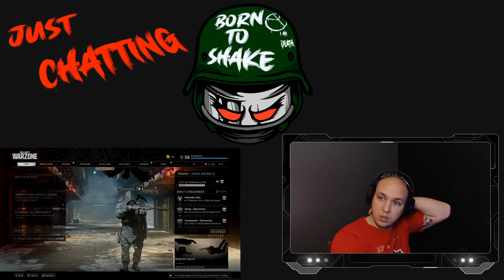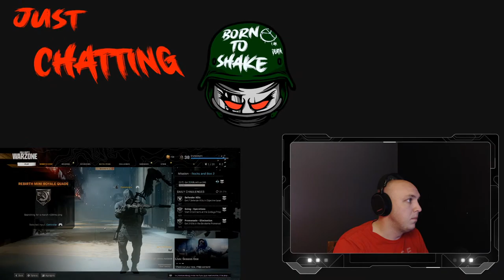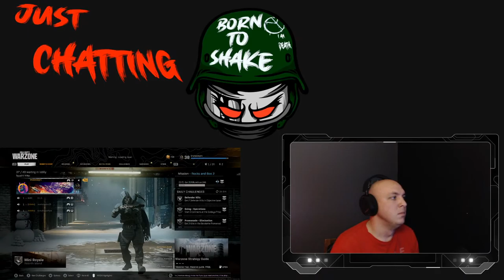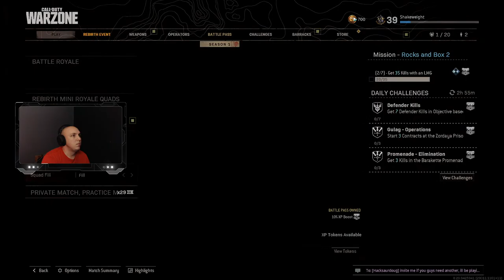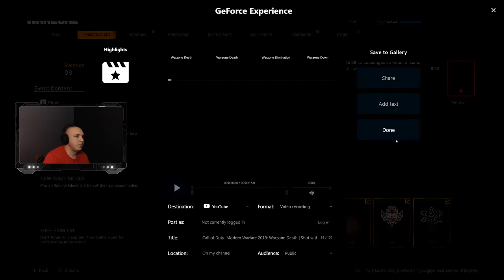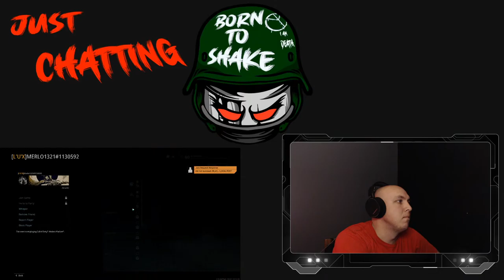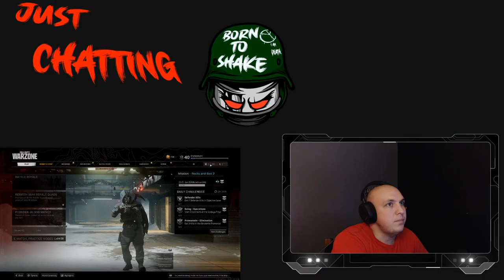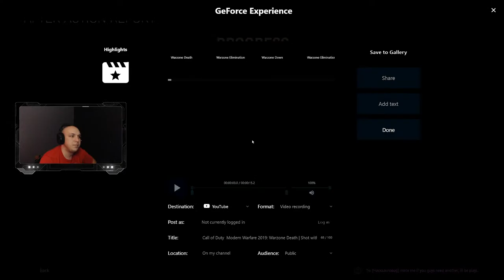New in progress start screen. Some games before bed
Got a win two nights in a row. Can i make it three? New starting screen and playing some games before bed. Drop by for a chat! Lets talk Sports, music and movies!

Full time Firefighter / Paramedic. On my off days I plan on streaming plenty of games for everyone to enjoy. I'm a very outgoing person and enjoy talking to everyone. Check out the stream, drop me a line, make suggestions. Games I'm currently streaming. Cyberpunk 2077, Warzone. I plan on getting into a couple other games as well. Such as Dark Souls III, Fall guys, Among Us, Dead by Daylight.
Streams:
Custom Built PC:
ASUS X570-P
AMD Ryzen 7 5800x
Noctua NH-U12s
EVGA GeForce RTX 3080 FTW3 ULTRA
Samsung SSD 980 Pro 1TB
Samsung SSD 970 Evo 1TB
Corsair RM 850w
Phanteks 400a